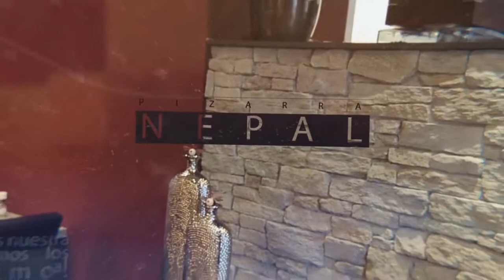PANEL PIEDRA CLASSIC DESIGN von XSTEIN Schweiz | Steinwand | Steinoptik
XSTEIN.ch - 6KG Panel Piedra Wandpaneele einfach angeschraubt. Täuschend echt - schnellste Montage - perfekte Haptik & Optik - Indoor und outdoor geeignet. Steinimitat - Steinoptik - Steinwand selber machen mit unseren Kunststeinpaneelen - Wandverblender.